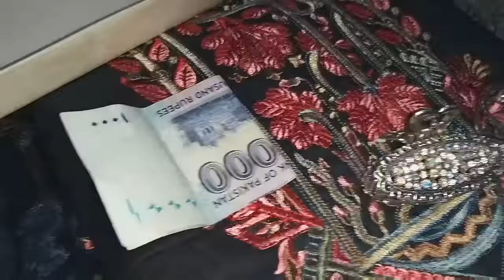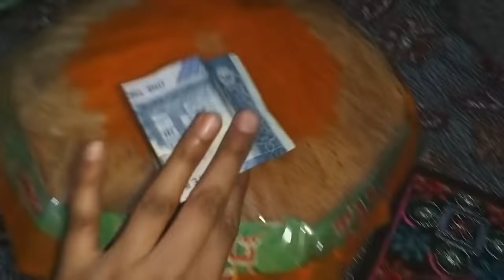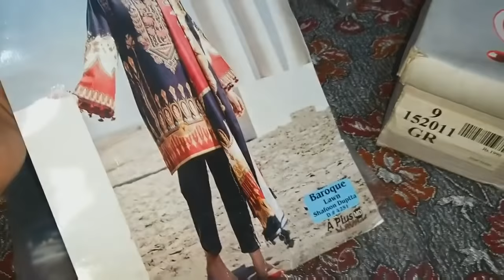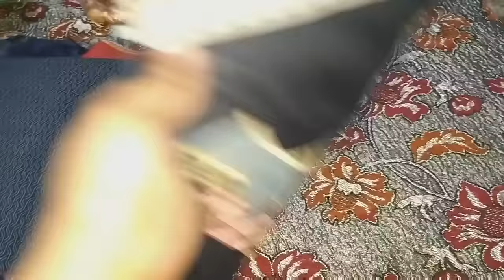Meri eiddi ai😂 -Sadia's vlog